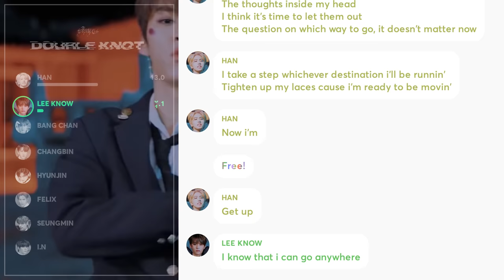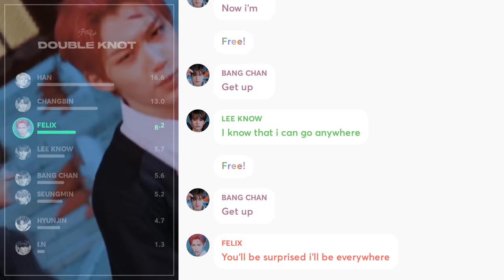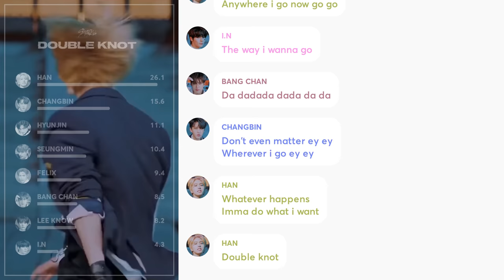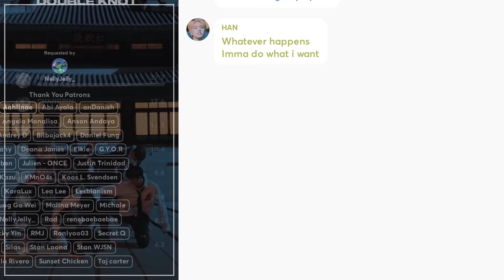Stray Kids - Double Knot (English Ver.) Line Distribution + Lyrics Color Coded | PATREON REQUESTED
Requested by Patreon Supporter: NellyJelly_

Line Distribution: Stray Kids 스트레이 키즈 "Double Knot (English Ver.)
Lyrics: colorcodedlyrics